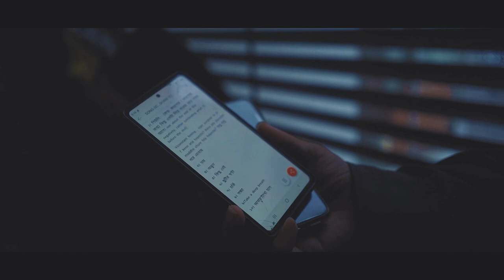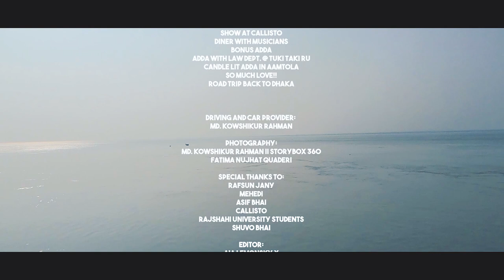Kaaktaal Extended Family Tour || Rajshahi Chapter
Kaaktaal’s tour to meet the Extended Family.
Chapter 02 || Rajshahi
A visual Documentation
4 November - 7 November
Aia Lemonsky
NaZm Anwr
Zafriye
Md Kowshikur Rahman
Papia Sarwar Dithi
Fatima Nujhat Quaderi
Places Visited:
Jamuna Bridge
Binodpur
Shaheb bazar
Talaimari
Camelia 9 storied building in Binodpur
Rajshahi University
Tukitaki and aamtola
Padma River
T Badh and I Badh
Royal Hotel
Callisto Café and restaurant in Ranibazar
Order’s Up
The Hideout Cafe
Circuit house road
Cholon Bil
Jamuna Riverside
Whatever Happened:
Train Miss
Road trip to Rajshahi
Stay in a complete stranger’s home
Getting too comfortable
Show at Callisto
Diner with Musicians
Bonus Adda
Adda with Law Dept. @ tuki taki RU
Candle lit adda in Aamtola
So Much Love!!
পদ্মা ভবন থেকে পদ্মা নদী
চলনবিল আসক্তি
যমুনা ভবন থেকে যমুনা নদী
Road trip back to Dhaka
Driving and Car provider:
Md. Kowshikur Rahman
Photography:
Md. Kowshikur Rahman || STORYBOX 360
Fatima Nujhat Quaderi
Special Thanks to:
Rafsun Jany
Mehedi
Asif Bhai
Callisto
Rajshahi University Students
Shuvo Bhai
Editor:
Aia Lemonsky X
a AiA Lemonsky Production